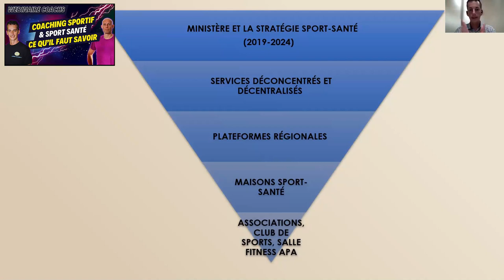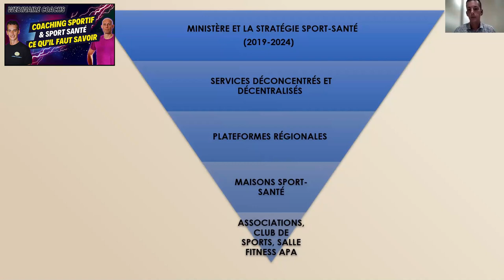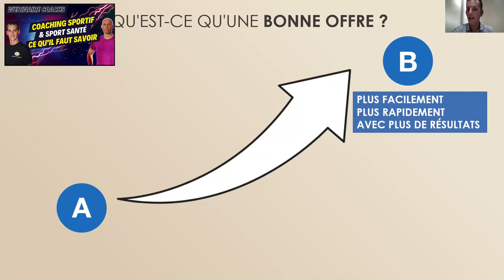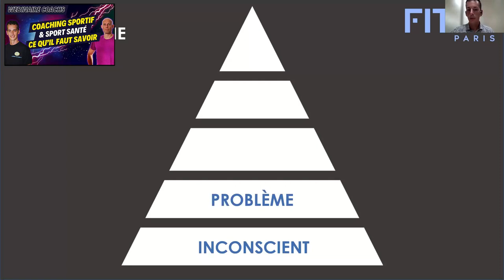COACHING SPORTIF & SPORT SANTÉ - CE QU'IL FAUT SAVOIR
Tous les secrets du Sport Santé en France sont dans ce webinaire.

Révélés par Christophe FONTANEL, le spécialiste français sur ce sujet ultra tendance, ce thème concerne tous les éducateurs sportifs aujourd'hui, et pour longtemps.

🎓 ENVIE DE DEVENIR ÉDUCATEUR SPORT SANTÉ ?